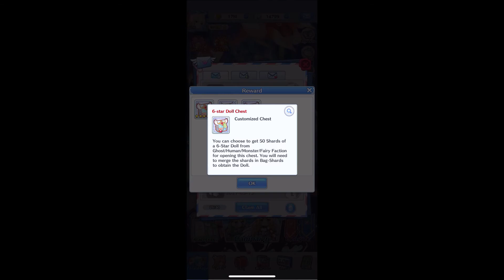Luvly's Journey | Game: Girls X Battle 2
CODE
25a99f5a
fab1df79
GXB2JP1
XmasGirls2
GXB222